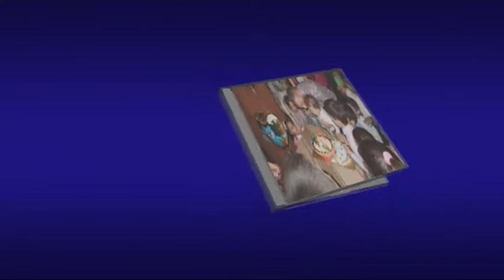ROJDEN DEN NA EFE KOCHANOV - Ruse - Valyo Toploto, Mladen Malakov (1-1)